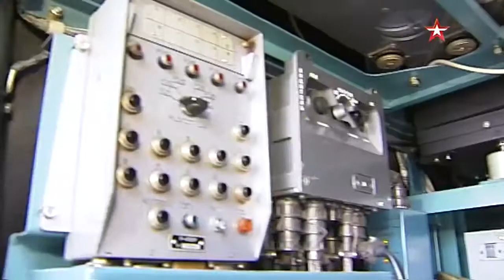Killer armor: video of live firing anti-tank systems "cornet", "Storm" and "Chrysanthemum"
Special correspondent of TV channel "the Star" Olga Bredneva visited the training centre of combat use of missile troops and artillery, where cadets learn to shoot anti-tank missiles (ATGM).